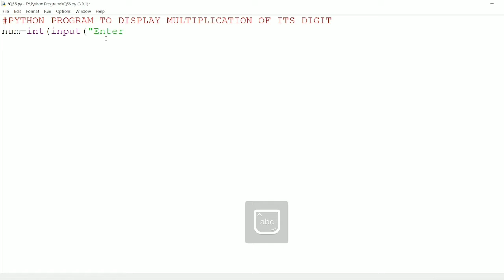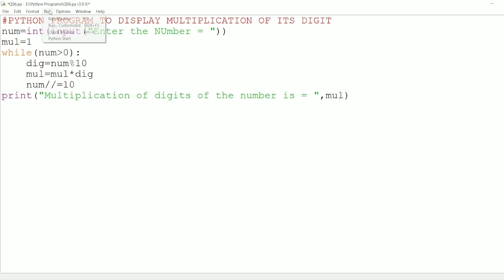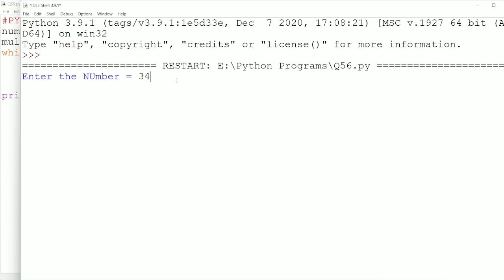|| 56 || Python program to find product of Digits | Multiplication of digits | Digits multiplication